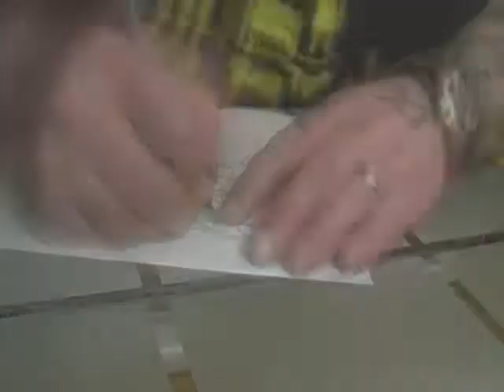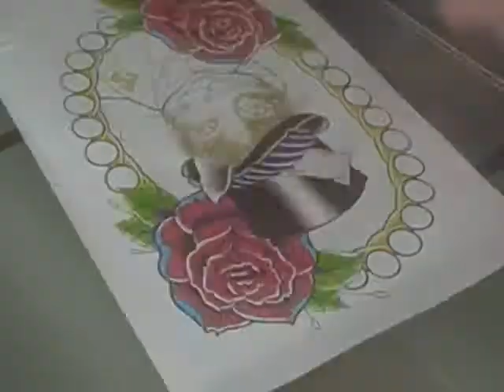Speed Drawing - The cat in the hat :)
Speed drawing - A slinky kitty done with Promarkers